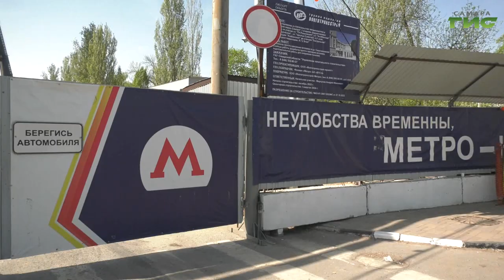В Самаре продолжается возведение станции метро “Театральная”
В Самаре продолжается строительство новой станции метро "Театральная". Сегодня представители заказчика метростроя, подрядной организации и других городских и областных профильных служб встретились с первым вице-мэром Владимиром Василенко. На совещании обсудили результаты уже выполненных работ, определили новые задачи и сроки их производства. О том, как продвигается строительство, расскажут наши корреспонденты.